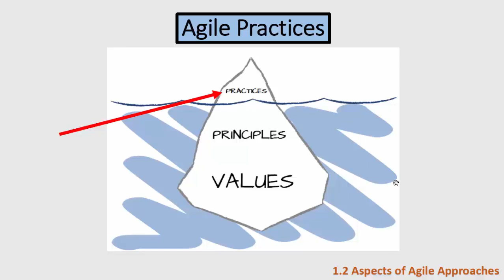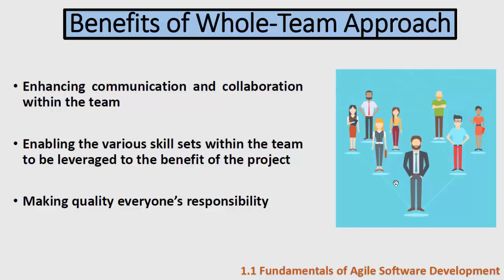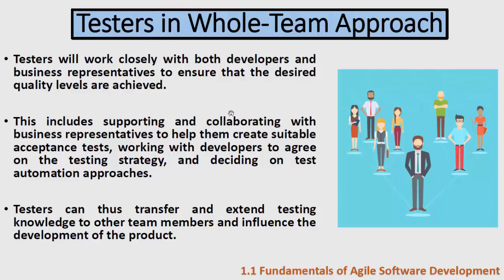Whole-team Approach | ISTQB AT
The link to the exams on Udemy
You can watch the rest of our courses on Youtube

You can download the slides or ask any question in our facebook group